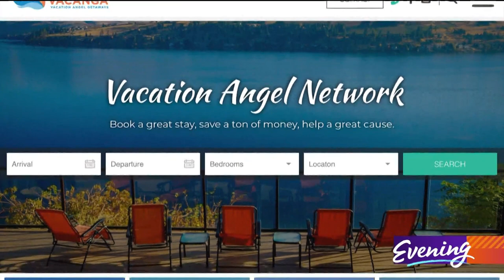Book a getaway and support others through Vacation Angel Network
Wanna get away? Vacation Angel Network, a home rental platform based in Seattle, may have what you’re looking for.

“We have everything from small treehouses to giant mansions,” said founder John Fahey. “Your price range can be anywhere from a couple hundred dollars a night up to $5000 a night." The network functions like Airbnb, but there are no added booking fees.

But the Vacation Angel Network doesn’t exist just to benefit renters, it also donates getaways in their homes to families in need, for free.

"Usually, it's kids who are going through pediatric cancer, and we let their families go on a free vacation after they're done with treatment,” Fahey said. “We've teamed up with a bunch of different foundations and they will nominate people for us."

One of those families is the Wyneas. "It's very nice to know there are a lot of people out there who are willing to help,” said Caleb Wynea. His daughter Aliyah was diagnosed with a rare benign brain tumor, "We didn't expect this to happen to us, everything was pretty much normal until she had a headache that just wouldn't go away.”

Surgery to remove the tumor came with multiple complications and side effects. Aliyah had to learn to walk again, has ongoing symptoms similar to a traumatic brain injury, and her endocrine system doesn’t regulate normally. Outside support from the community and entities like Vacation Angel Network means everything to her parents.

"We've really developed a very virtuous cycle,” Fahey said. “For the homeowners, I know it's a positive experience for them - I know it also helps their business out, incidentally. And then for the families, you just see it in their faces. They have an amazing time. The whole thing is just a really positive, feel-good experience."

Vacation Angel Network features homes throughout Washington State, the Idaho Panhandle and parts of Western Montana. Fahey said he's looking for new homeowners to join the network, and would love to spread out nationally someday.